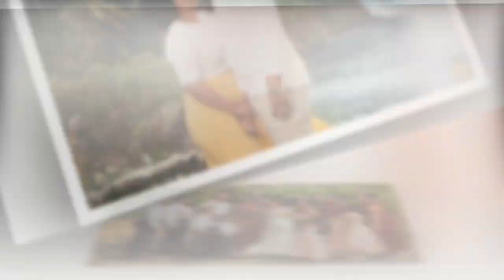Kimie & Keshorn - Wedding SlideShow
SOUND TRACK: The Way You Look Tonight by Frank Sinatra